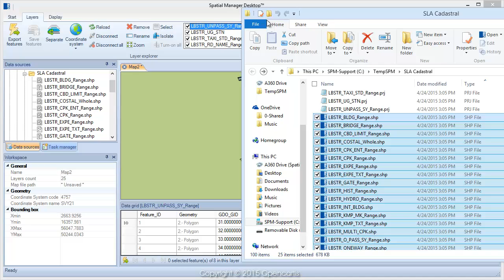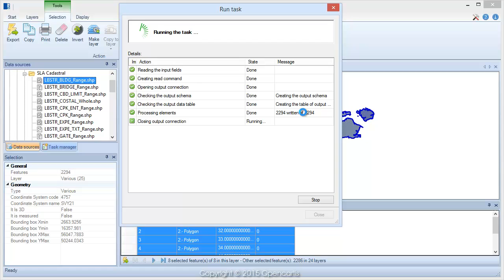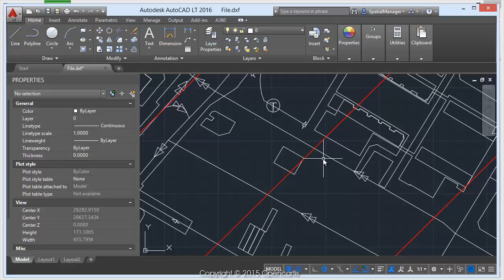From Shapefiles to AutoCAD LT: Yet another example - Spatial Manager™ (SR)